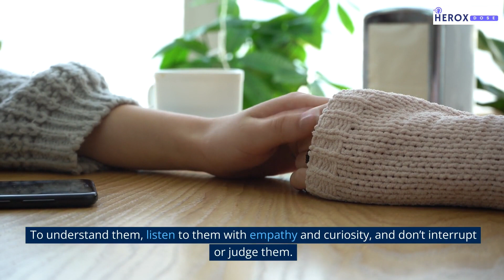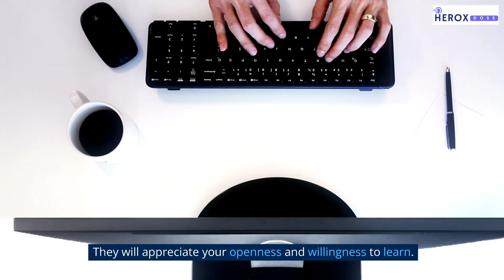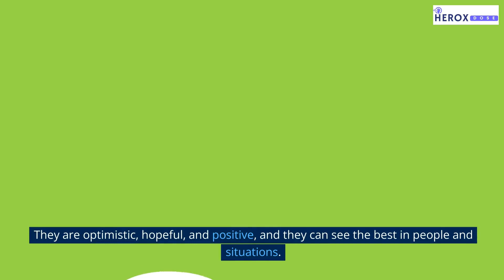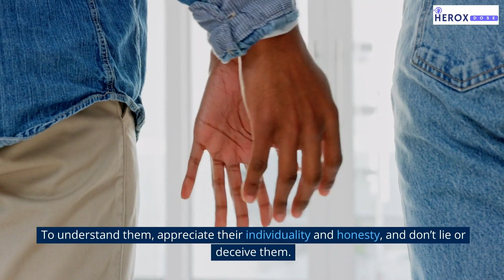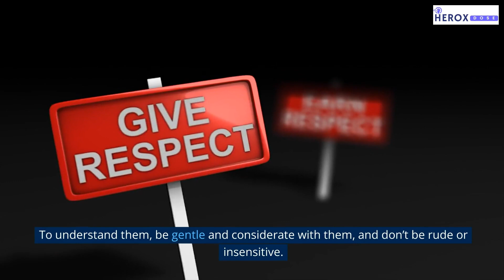10 Ways To Understand INFJ Females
Welcome to my video on the INFJ personality type, the rarest and most complex of all the MBTI types. INFJ females often feel different or misunderstood by others, but they have many amazing qualities that make them unique and fascinating. In this video, I will show you 10 ways to understand them better, based on their preferences and traits. Let’s dive in!

1. INFJ females are introverts who crave deep and authentic connections. They hate small talk, but they love meaningful conversations that touch their hearts and minds. They have few friends, but they cherish them deeply. To understand them, listen to them with empathy and curiosity, and don’t interrupt or judge them. They will appreciate your genuine interest and respect.

2. INFJ females are intuitives who see beyond the surface. They have a rich imagination, where they can create, envision, and explore. They are creative, visionary, and insightful, and they are drawn to topics like psychology, spirituality, or art. To understand them, engage them in discussions that spark their intuition and imagination, and don’t dismiss their ideas as unrealistic or impractical. They will appreciate your openness and willingness to learn.

3. INFJ females are feelers who make decisions with their hearts. They are compassionate, altruistic, and idealistic, and they want to help others and make the world a better place. They are passionate about causes that matter to them, such as human rights, social justice, or environmental issues. To understand them, support their passions and goals, and don’t criticize or undermine their values. They will appreciate your kindness and encouragement.

4. INFJ females are judgers who like to have order and structure in their lives. They are organized, diligent, and responsible, and they like to plan ahead and follow through. They have high standards for themselves and others, and they can be perfectionists at times. To understand them, respect their need for control and stability, and don’t be chaotic or unreliable. They will appreciate your reliability and competence.

5. INFJ females are advocates who stand up for what they believe in and speak up for what is right. They are passionate, eloquent, and persuasive, and they can inspire others to join their cause. They are also good at mediating conflicts and finding common ground. To understand them, acknowledge their leadership and influence, and don’t challenge or oppose them unnecessarily. They will appreciate your cooperation and recognition.

6. INFJ females are idealists who have a vision of how the world should be, and they strive to make it happen. They are optimistic, hopeful, and positive, and they can see the best in people and situations. They are also romantic, dreamy, and poetic, and they can express their feelings in creative ways. To understand them, share their enthusiasm and optimism, and don’t be cynical or pessimistic. They will appreciate your positivity and affection.

7. INFJ females are authentic and are true to themselves and their values, and they don’t compromise their integrity for anything. They are honest, sincere, and trustworthy, and they expect the same from others. They are also independent, original, and unique, and they don’t follow the crowd or conform to social norms. To understand them, appreciate their individuality and honesty, and don’t lie or deceive them. They will appreciate your loyalty and respect.

8. INFJ females are empathetic and can sense and understand the emotions and needs of others, and they often put themselves in their shoes. They are caring, supportive, and generous, and they can offer comfort and advice to those who are suffering. They are also sensitive, emotional, and vulnerable, and they can be easily hurt by harsh words or actions. To understand them, be gentle and considerate with them, and don’t be rude or insensitive. They will appreciate your compassion and sympathy.

9. INFJ females are complex and have many layers and facets to their personality, and they can be hard to figure out. They are mysterious, secretive, and reserved, and they don’t reveal everything about themselves. They are also contradictory, paradoxical, and unpredictable, and they can surprise others with their actions or reactions. To understand them, be patient and curious with them, and don’t make assumptions or judgments about them. They will appreciate your interest and acceptance.